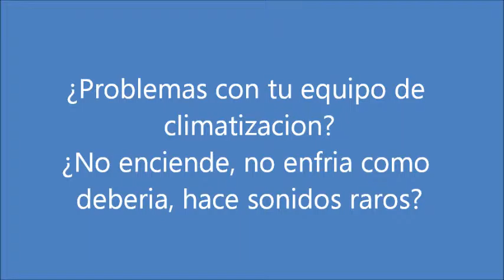Servicio Tecnico Hiyasu en Martorelles T 900.809.958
Servicio Tecnico Hiyasu en Martorelles. Nos sentimos orgullosos de la alta calidad y eficiencia con que se desempeñan nuestros técnicos. Una gran inversión en desarrollo nos permite permaneces a la vanguardia en el área técnica de aire acondicionado o split y ofrecer los servicios mas completos de la región. Si su equipo presenta alguno de los siguientes síntomas debe contactarnos de inmediato: no funciona, no arranca el compresor, no enfría, no hecha aire frio, no sale aire, el mando a distancia no funciona, no se enciende ninguna luz, etc. Estamos entrenados para resolver en tiempo record cualquier incidencia en su equipo Hiyasu.
Contamos con técnicos de aire acondicionado con las acreditaciones necesarias para llevar a cabo la instalación, reparación y mantenimiento de su aire acondicionado de gama comercial, industrial y doméstica. Si está buscando un técnico de aire acondicionado para instalar un aparato nuevo o para reparar un aparato de aire acondicionado, somos la empresa que está buscando.
Es nuestra prioridad ser su servicio de asistencia con el cual usted pueda contar siempre que se le presente un problema técnico. Asistimos los cinco días de la semana con un horario de 8:00 am. a 20:00 pm. Buscamos adaptarnos a sus necesidades de tiempo y economía. Detallamos algunos de los servicios que realizamos, pensamos en su economía, nuestro equipo le atenderán en nuestro número gratuito Tel , llámenos no espere a que su aparato empeore. Trabajamos con recambios y accesorios originales.
 Reparación de Aire acondicionado Hiyasu en Martorelles
 Reparación de Split Fujitsu en Hiyasu del Valles
 Reparación de Inverteres Hiyasu en Martorelles
 Reparación de Climatizadores Hiyasu en Martorelles
 Reparación de Equipos Hiyasu en Martorelles

Con más de 50 años reparando electrodomésticos Hiyasu, ponemos a su disposición al más amplio grupo de Técnicos especialistas para la reparación de su equipo Hiyasu. Somos una empresa Pionera en reparaciones del hogar y empresa. Facilitamos en todas nuestras reparaciones garantía por escrito. Reparamos su electrodoméstico Hiyasu el mismo día de su llamada sin recargo en el precio.